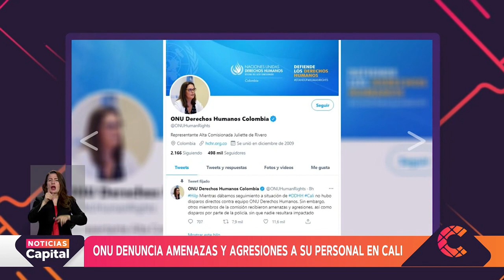Denuncian abusos policiales contra organizaciones de derechos humanos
NoticiasCapital | Organizaciones de derechos humanos denuncian que tienen listas no confirmadas de personas muertas y heridas durante las manifestaciones en Cali.